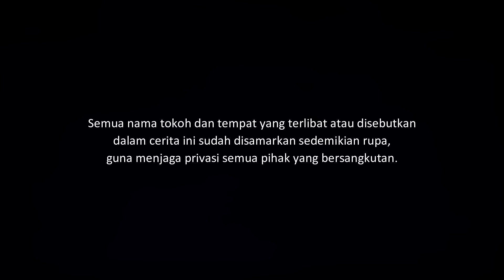RUMAH PUSAR - 3 HARI TINGGAL DI RUMAH ANGKER | CeritaHoror Ep:1926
Kisah horor tentang sekelompok anak muda yang tinggal di rumah yang dikenal dengan nama rumah pusar yang angker.

Yang ingin kirim pengalaman horor, silakan kirim ke:
riambiru[at]gmaildotcom